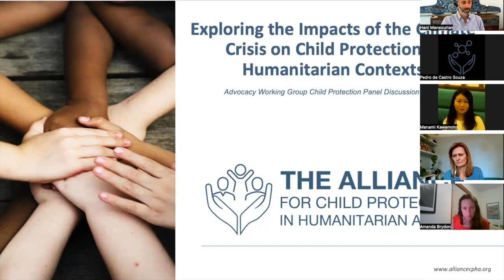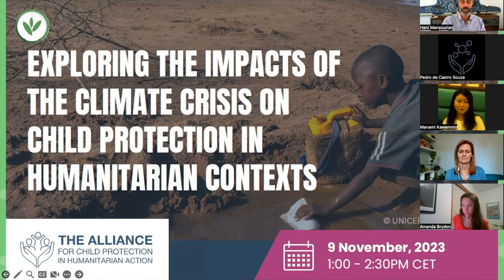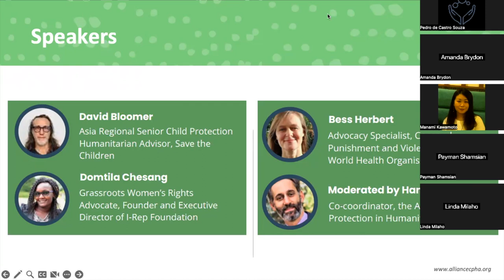Webinar | Exploring the Impacts of the Climate Crisis on Child Protection in Humanitarian Context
Now and for decades to come, climate change will exacerbate child protection risks and threats to the safety and mental health of children, and further inequity through its intergenerational impacts.

Watch this online session to explore the existing evidence of the connections between climate change and risks to children’s protection and discuss the role that child protection actors and the wider humanitarian community can take to ensure the protection of children and well-being of children impacted by the climate crisis.